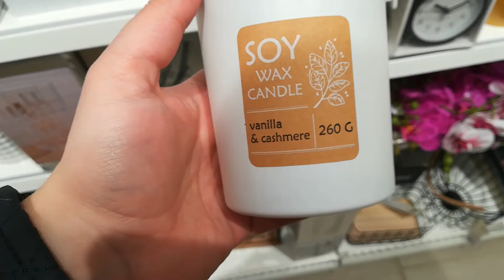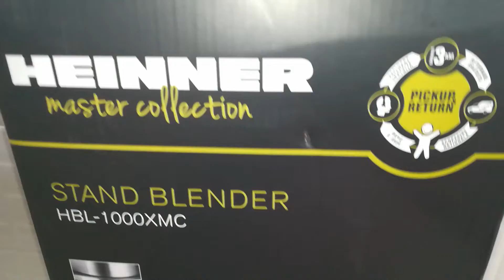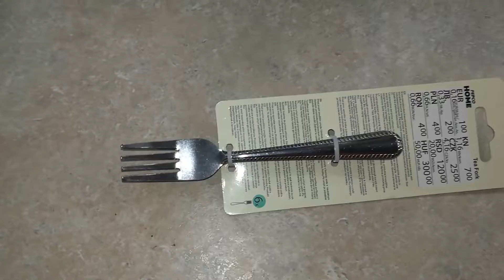Daily Vlog #2021 9&10/52 - Plimbari prin Pepco, multe bunatati si un blender nou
Va multumesc pentru vizualizare. Daca v-a placut acest videoclip, ma puteti sustine cu un like, un share si un subscribe, si nu uitati sa activati si clopotelul de langa butonul de abonare, pentru a afla de fiecare data cand postez un videoclip nou.

Unele din link-urile prezentate pot fi link-uri de afiliere. Asta nu inseamna niciun cost suplimentar pentru voi, daca decideti sa faceti cumparaturi accesandu-le, insa eu voi primi un foarte mic comision (de cativa bani sau cativa lei), din care imi pot lua o cafea, pentru a-mi mentine creierul treaz.